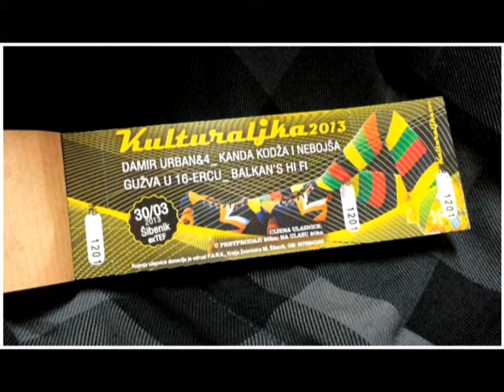Građanin Josip - Kulturaljka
Građanin Josip pripremio je prikladnu novu numeru za kulturnu manifestaciju Kulturaljka.U suradnji sa rap dvojcem 022 napravio je ovaj novi hit! A uskoro spremaju i novu suradnju na pjesmi Biro United!

"Kulturaljka neka svako lajka"!

Igor Bergam i Ines Rudan
Zaslužni su jer će svako biti budan
P.A.R.K. će uvik za nas party naći
30. stižu novi izvođači
Pričam priču sad u dvanestercu
sve zbog Gužve u jednom šesnaestercu
Borimo se da nam mladost nije gorka
Svijet za nas je Urban i četvorka
Dolazi i Nebojša i Kanda Kodža
Balkan"s HI Fi do zore bit će vođa
Kažimo šta fali,recimo šta želi
mladom srce koje se veseli
Prostora nam triba da sve bude šala
tu u gradu svijetskih festivala
Rađaju se dica da u njemu žive
al odlaze ako nema perspektive
Kulturljaka zove,reci šta te boli
knjižnica je tu,navrati pa izvoli
Borimo se skupa,na sva vrata zvoni
svi smo ovaj grad a ne samo oni!